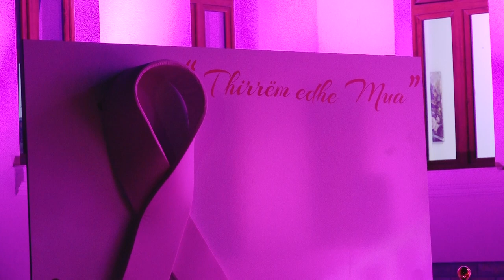Hapet ekspozita "Thirrëm dhe mua" si thirrje për vetëdijësim ndaj kancerit të gjirit